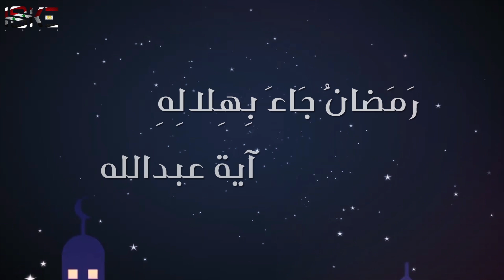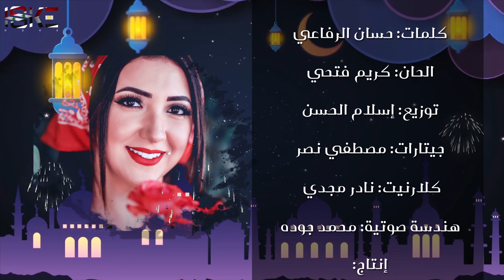رمضان جاء بهلاله_آيه عبدالله 2021@hskemusic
​ إشترك في قناة HSKE production
 لمشاهدة أحدث الأغاني حصرياً

رمضان جاء بهلاله#
آيه عبدالله

كلمات: حسان الرفاعي
ألحان: كريم فتحي
توزيع: اسلام الحسن
جيتارات: مصطفى نصر
كلارنيت: نادر مجدي
هندسة صوت: محمد جوده
ڤيديو: أحمد سعد
إنتاج
HSKE production

igshid=xiui3k3rhn22